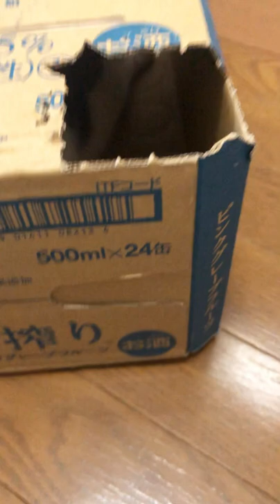ダンボールの穴から顔や手を出す猫が可愛い。